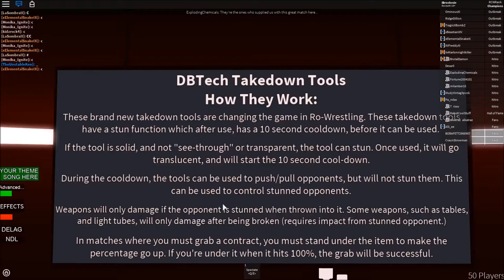[Outbreak Takeover: Los Angeles] Tylore Rogers vs Nifty Gargano: Career vs Career